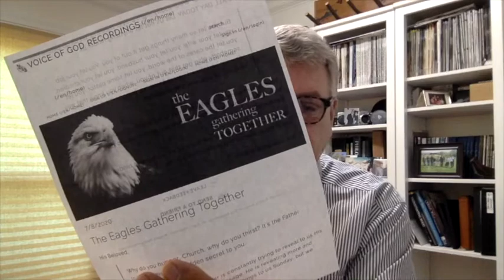KNG COG BZV 08 July 2020,Ba Ngononi Kelé Na Kuvukana, Kanda Kukatuka Pangui Joseph Branham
What we believe.